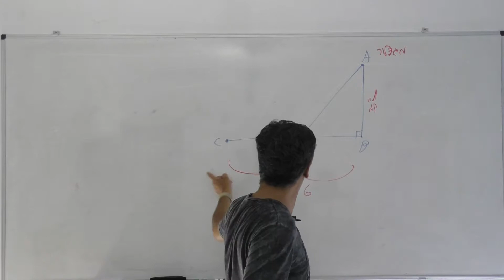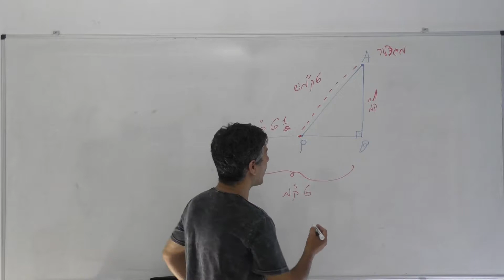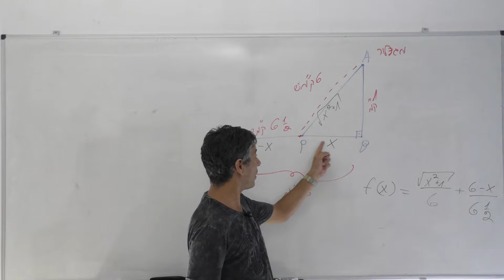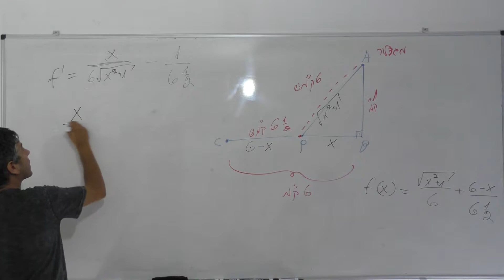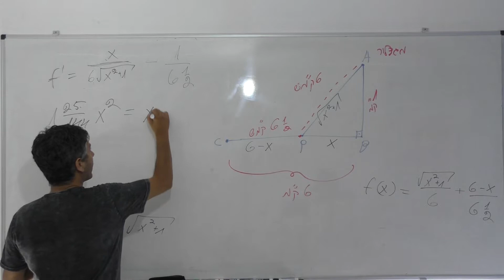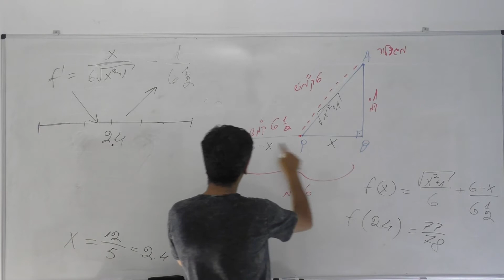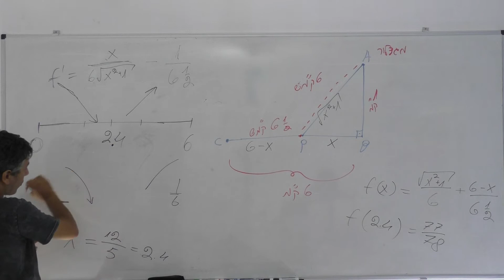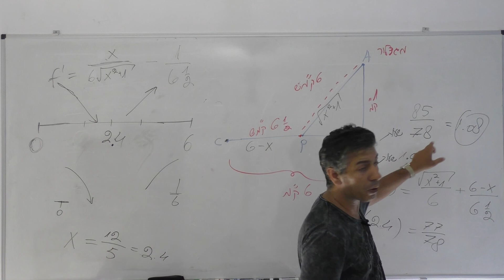בעיות קיצון פונקציות עם שורש- 5 יחידות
גורן ב-2 725-9